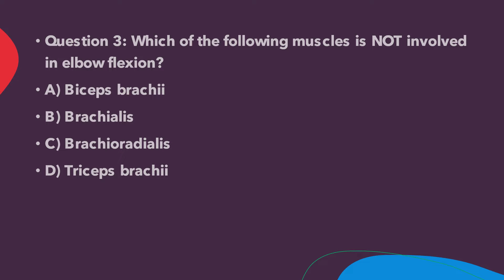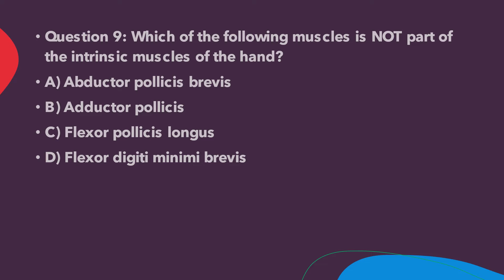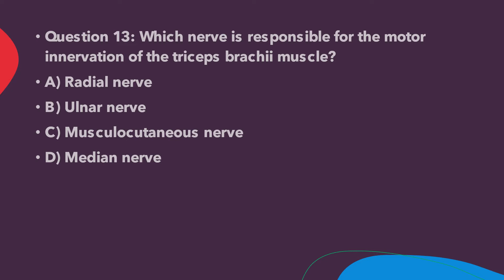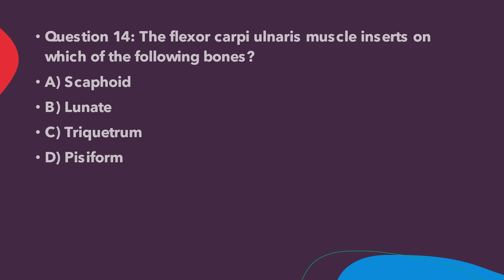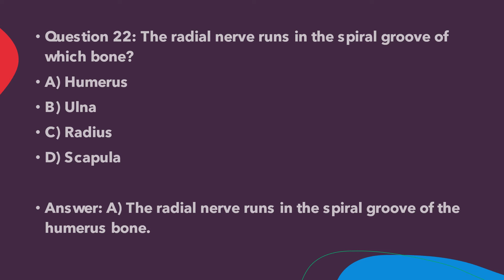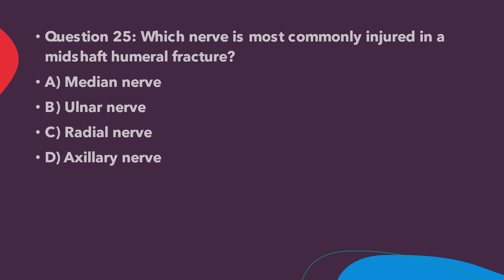Upper Limb MCQs | NEET PG Questions | Anatomy NEET-PG Questions | Dr Rajesh Kumar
NEET-PG MCQs - Upper Limb Anatomy

Question 1: Which of the following muscles is NOT a part of the rotator cuff muscles?
A) Infraspinatus
B) Teres minor
C) Subscapularis
D) Teres major

Answer: D) Teres major is not a part of the rotator cuff muscles.

Question 2: Which of the following nerves innervates the flexor carpi ulnaris muscle?
A) Median nerve
B) Ulnar nerve
C) Radial nerve
D) Musculocutaneous nerve

Answer: B) Ulnar nerve innervates the flexor carpi ulnaris muscle.

Question 3: Which of the following muscles is NOT involved in elbow flexion?
A) Biceps brachii
B) Brachialis
C) Brachioradialis
D) Triceps brachii

Answer: D) Triceps brachii is not involved in elbow flexion.

Question 4: The axillary nerve supplies which of the following muscles?
A) Deltoid and teres minor
B) Supraspinatus and infraspinatus
C) Subscapularis and teres major
D) Brachialis and brachioradialis

Answer: A) Deltoid and teres minor muscles are supplied by the axillary nerve.

Question 5: Which of the following nerves is responsible for supplying the extensor carpi radialis longus muscle?
A) Radial nerve
B) Median nerve
C) Ulnar nerve
D) Musculocutaneous nerve

Answer: A) Radial nerve supplies the extensor carpi radialis longus muscle.

Question 6: Which of the following bones is NOT part of the wrist joint?
A) Scaphoid
B) Lunate
C) Triquetrum
D) Humerus

Answer: D) Humerus is not part of the wrist joint.

Question 7: Which muscle is responsible for supination of the forearm?
A) Pronator teres
B) Supinator
C) Brachioradialis
D) Flexor carpi radialis

Answer: B) Supinator muscle is responsible for supination of the forearm.

Question 8: Which of the following muscles is NOT part of the intrinsic muscles of the hand?
A) Abductor pollicis brevis
B) Adductor pollicis
C) Flexor pollicis longus
D) Flexor digiti minimi brevis

Answer: C) Flexor pollicis longus muscle is not part of the intrinsic muscles of the hand.

Question 9: The radial nerve passes through which muscle?
A) Brachioradialis
B) Extensor carpi radialis longus
C) Supinator
D) Pronator teres

Answer: C) The radial nerve passes through the supinator muscle.

Question 10: The anterior interosseous nerve supplies which of the following muscles?
A) Flexor carpi ulnaris
B) Pronator teres
C) Flexor digitorum superficialis
D) Flexor pollicis longus

Answer: D) The anterior interosseous nerve supplies the flexor pollicis longus muscle.

Question 11: Which nerve is responsible for the sensation of the lateral aspect of the forearm?
A) Median nerve
B) Ulnar nerve
C) Radial nerve
D) Musculocutaneous nerve

Answer: D) The Musculocutaneous nerve is responsible for the sensation of the lateral aspect of the forearm.

Question 12: Which muscle is responsible for abduction of the arm at the shoulder joint?
A) Infraspinatus
B) Supraspinatus
C) Teres minor
D) Subscapularis

Answer: B) The supraspinatus muscle is responsible for abduction of the arm at the shoulder joint.

Question 13: Which nerve is responsible for the motor innervation of the triceps brachii muscle?
A) Radial nerve
B) Ulnar nerve
C) Musculocutaneous nerve
D) Median nerve

Answer: A) The radial nerve is responsible for the motor innervation of the triceps brachii muscle.

Question 14: The flexor carpi ulnaris muscle inserts on which of the following bones?
A) Scaphoid
B) Lunate
C) Triquetrum
D) Pisiform

Answer: D) The flexor carpi ulnaris muscle inserts on the pisiform bone.

Question 15: Which nerve is responsible for the motor innervation of the flexor carpi ulnaris muscle?
A) Ulnar nerve
B) Median nerve
C) Radial nerve
D) Musculocutaneous nerve

Answer: A) The ulnar nerve is responsible for the motor innervation of the flexor carpi ulnaris muscle.

Question 16: Which nerve is responsible for the sensory innervation of the medial aspect of the hand?
A) Radial nerve
B) Ulnar nerve
C) Median nerve
D) Musculocutaneous nerve

Answer: B) The ulnar nerve is responsible for the sensory innervation of the medial aspect of the hand.

Question 17: The axillary nerve is responsible for the motor innervation of which muscle?
A) Supraspinatus
B) Infraspinatus
C) Teres minor
D) Subscapularis

Answer: C) The axillary nerve is responsible for the motor innervation of the Teres minor muscle.

Question 18: Which ligament stabilizes the acromioclavicular joint?
A) Coracoacromial ligament
B) Acromioclavicular ligament
C) Coracoclavicular ligament
D) Glenohumeral ligament

Answer: B) The acromioclavicular ligament stabilizes the acromioclavicular joint.

Question 19: Which nerve innervates the flexor carpi radialis muscle?
A) Radial nerve
B) Ulnar nerve
C) Median nerve
D) Musculocutaneous nerve

Answer: C) The median nerve innervates the flexor carpi radialis muscle.

Question 20: The ulnar nerve runs posterior to which bony landmark of the elbow joint?
A) Medial epicondyle
B) Lateral epicondyle
C) Olecranon process
D) Coronoid process

Answer: A) The ulnar nerve runs posterior to the medial epicondyle of the elbow joint.